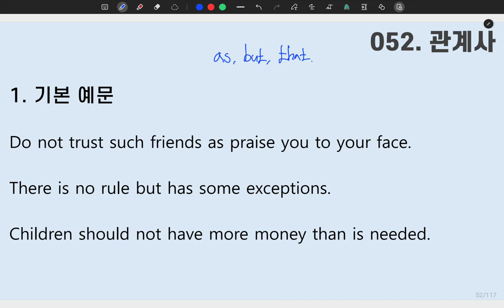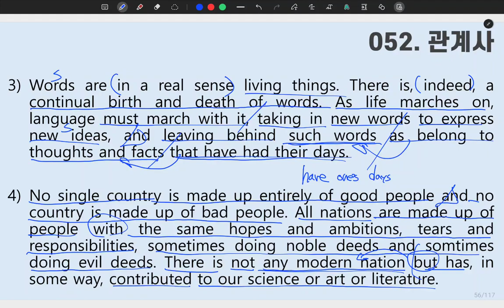[ SUNGMOON PUBLISHING ] - 「VIDEO LESSONS」: 성문 영문독해 052